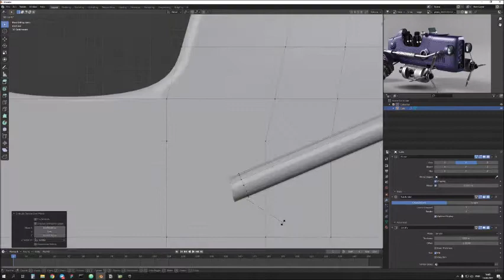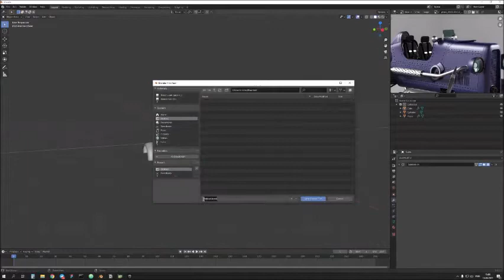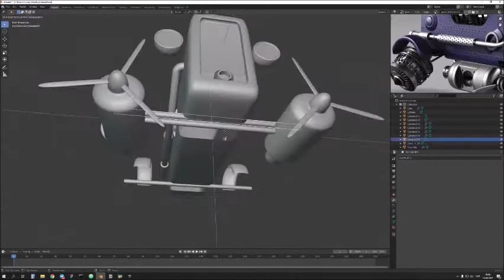[Tutorial Timelapse] Geometric Models Labs # 2021-Tut040 [HD] turbine aircraft retro car transport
Автор відео та 3D анімація: студент гр. КН-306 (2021) Пастернак Вероніка

Випуск № 2021-Tut040 (сезон 2021) "Просторовий об'єкт - turbine aircraft retro car transport (варіант № 497)".

Jeśli jesteś właścicielem praw autorskich do dowolnego filmu, zdjęcia lub kompozycji muzycznej opublikowanej na tym kanale, a ta kompozycja wideo lub muzyczna została błędnie opublikowana bez Twojej zgody, skontaktuj się e-mailem pod linkiem w kolumnie „W przypadku zapytań handlowych” lub w osobistej wiadomości na koncie. Ten teledysk zostanie usunięty z kanału.